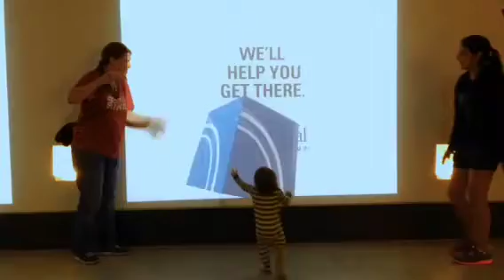Your Adan Minute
Adan enjoys himself at Bradley Airport.